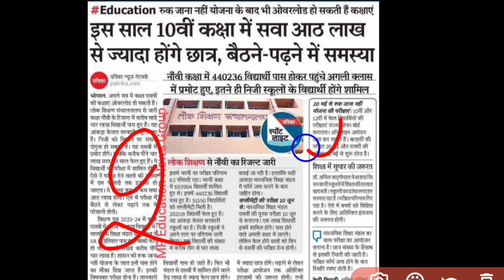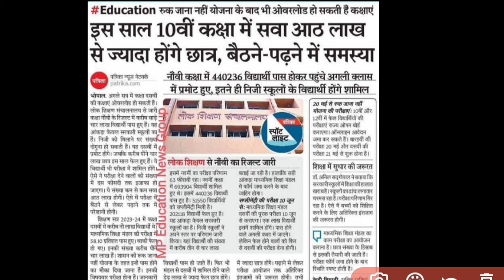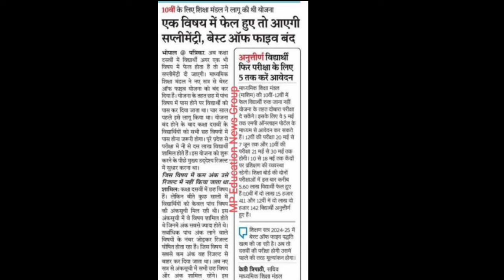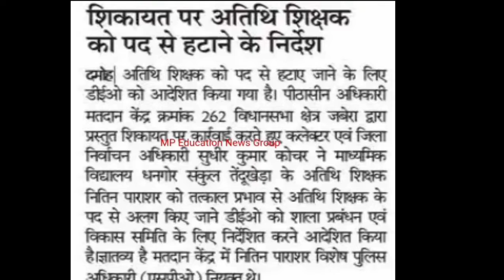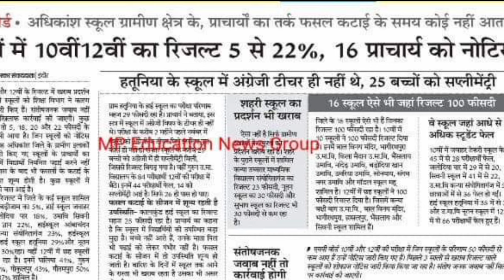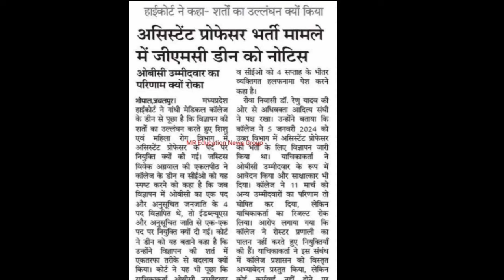MP Ruk Jana nahi pariksha 2024 ll Aaj ki ताजा खबरें 🔥ll MP board supplementary exam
पूरक परीक्षा 2024, सप्लीमेंट्री परीक्षा 2024, रुक जाना नहीं 2024, पूरक परीक्षा का फॉर्म कब से डालेगा, सप्लीमेंट्री परीक्षा का फॉर्म कब डलेगा, एमपी सप्लीमेंट्री परीक्षा का पेपर कब से, एमपी रुक जाना नहीं परीक्षा 2024, एमपी रुक जाना नहीं परीक्षा 2024 फार्म डालने की तारीख, एमपी बोर्ड पूरक परीक्षा पेपर 2024, एमपी बोर्ड सप्लीमेंट्री परीक्षा 2024, एमपी बोर्ड सप्लीमेंट्री परीक्षा 2024 टाइम टेबल, एमपी बोर्ड पूरक परीक्षा टाइम टेबल 2024, रुक जाना नहीं परीक्षा, एमपी रुक जाना नहीं परीक्षा 2024, एमपी रुक जाना नहीं टाइम टेबल, पूरक परीक्षा टाइम टेबल कक्षा दसवीं, पूरक परीक्षा टाइम टेबल कक्षा 12वीं, पूरक परीक्षा टाइम टेबल 2024,